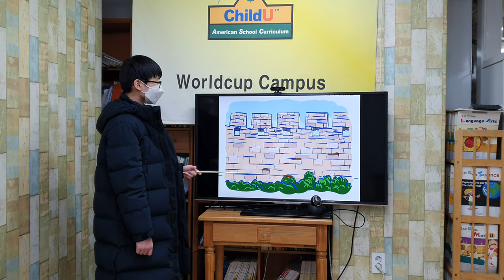차일드유 월드컵 212 EC 5 Mango Will the Great Wall Fall? 정민서